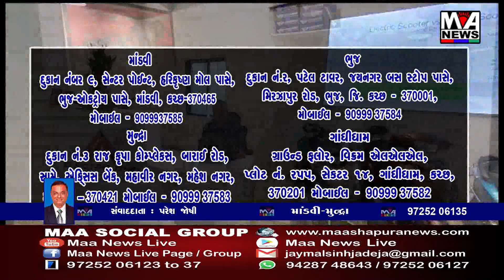મુંદ્રા તાલુકાના મંગરા ગામમા આવેલ મંદિરમાં કરાઈ મૂર્તિઓની અસામાજીક તત્વો દ્વારા તોડફોડ